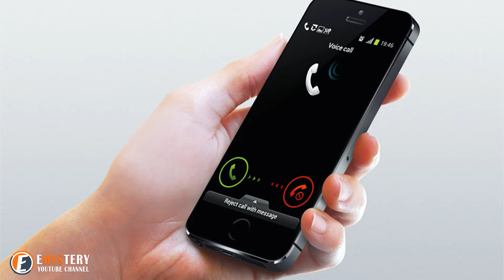Man Takes His Wife in Labor to the Hospital When he receives a life-changing call about his mother